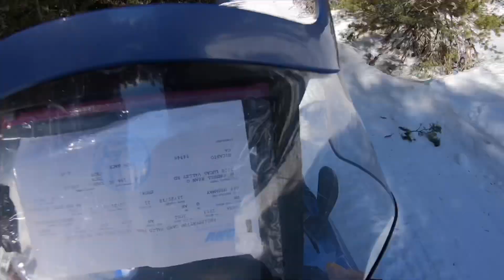I Borrowed A Snowmobile & FLIPPED IT THREE TIMES!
We rode snowmobiles to Ebbetts Peak and hiked up on the way back I managed to flip someone else’s sled x3! Oops...    this was my first time riding one, let’s just say I learned a lot! Haha